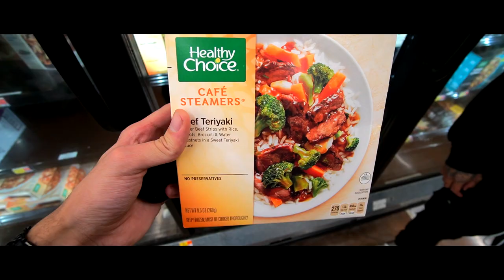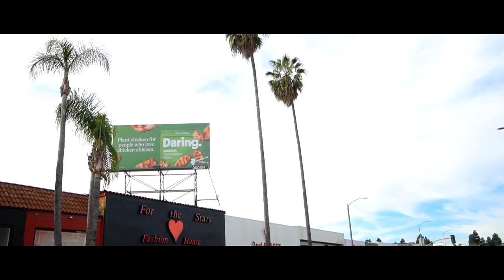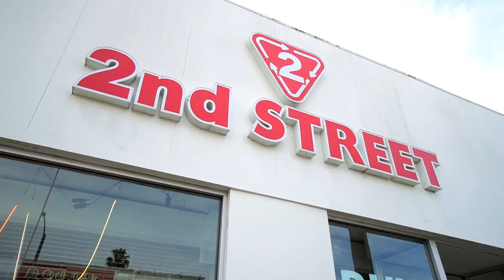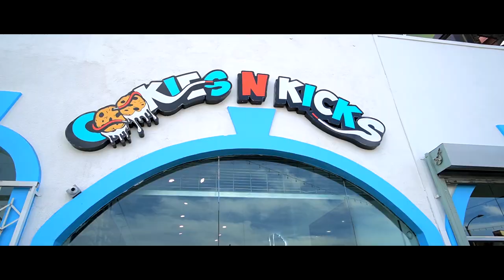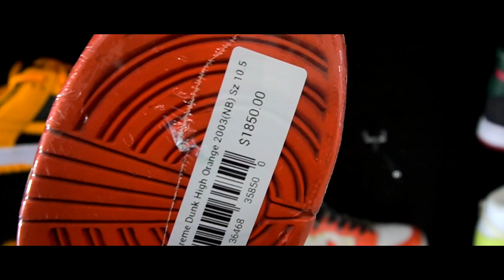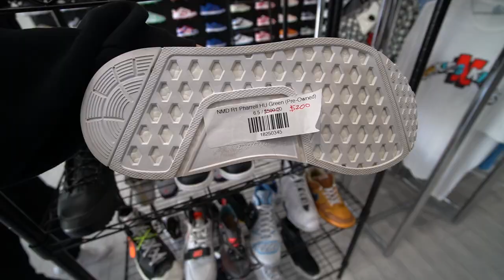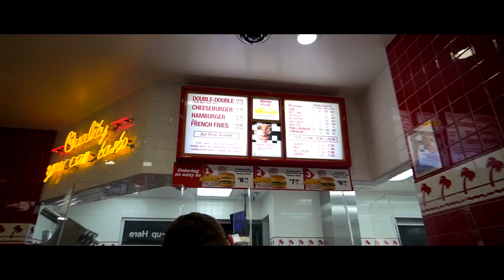I Found FIRE Air Jordan 1s SITTING! Sneaker Shopping in LA VLOG!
The TRAVEL VLOGS are BACK! Today we're sneaker shopping in Los Angeles, California! I linked up with a bunch of sneakerheads to have some fun travel vlogging again in USA! We found some underrated Air Jordan 1 Highs sitting for RETAIL so we had to buy them!

My YouTubes and Social Media!

License ID: zx6lGPeYvPq
Get this and other songs for your next YouTube video